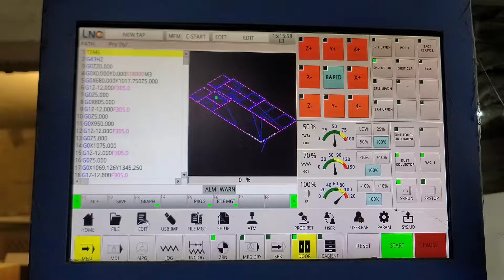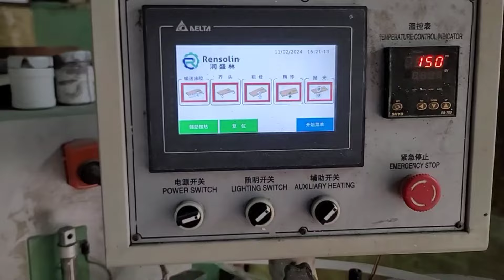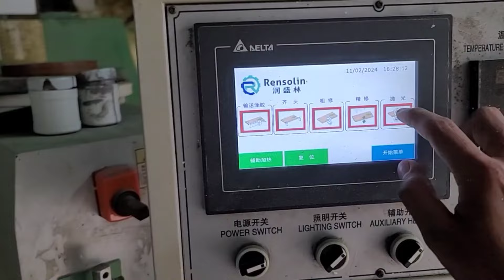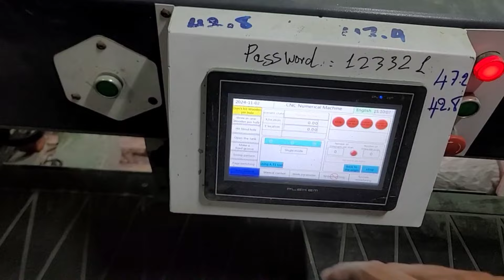Carrot Decoration - Making a Cabinet by CNC Machine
Cutting the board to make a cabinet by CNC machine.

I'm sorry! I can write English a little, so please forgive me for something wrong.

Thanks for click my video!
Stay safety!
Health safety!
Have happiness!